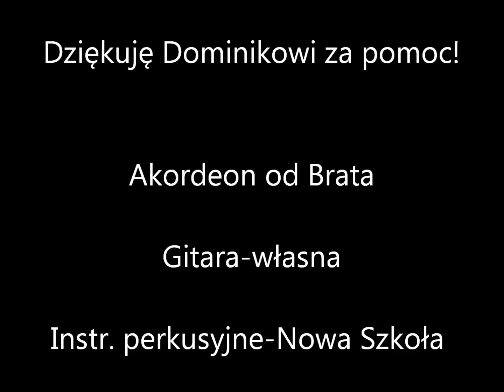JEDYNE TAKIE WYKONANIE! | MILION ALYCHN ROZ | MILION PURPUROWYCH/BIALYCH RÓŻ | BOSSMusicLomza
To pierwsza moja produkcja tego typu. Przepraszam za akordeonistę-nie jest z Polski i pochodzi z innego "zliczania" filmu. Przez to dźwięk się zgadza-wizja-nie koniecznie. Proszę o wybaczenie! Podziwiam wszystkich, którzy opanowali tą technikę do perfekcji-SZACUNEK!!! Miłego odbioru:)